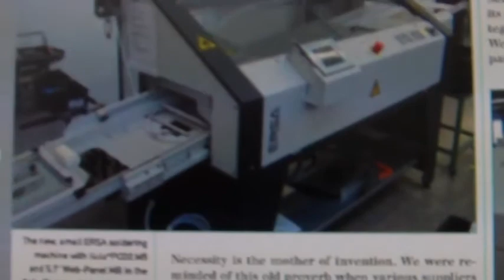ERSA has new automation with SaiaPCD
ERSA is a manufacturer of soldering machines. The new ERSA machines are now automated with SaiaPCD; SaiaPCD products are used for operation (Micro-Browser Web-Panel) and control (SaiaPCD2 controller).
Thanks to SaiaPCD controller even more innovative workflows are possible: the new PCD2 controller opens the way to web and IT technology.